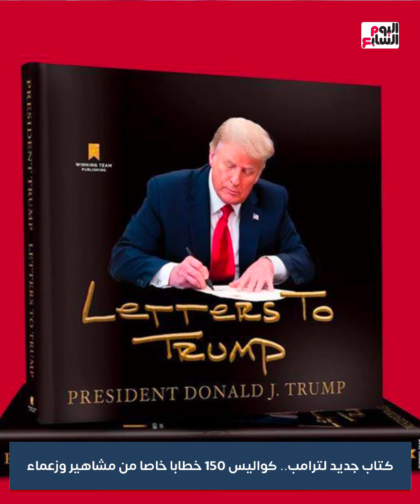كتاب جديد لـترامب يكشف فيه عن 150 رسالة سرية من رؤساء وملوك وشخصيات هامة